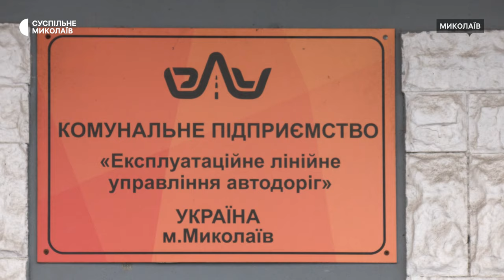Перший рівень небезпеки. Як усувають наслідки негоди на Миколаївщині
У Миколаєві восьмого січня оголосили перший рівень небезпеки через погіршення погоди. У місті спостерігають ожеледицю та налипання мокрого снігу. Комунальники усувають наслідки негоди, рятувальники працюють у посиленому режимі.